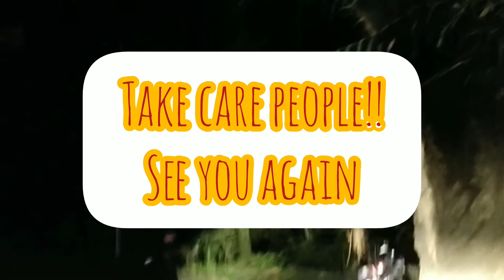Welcome to North Sikkim!! Mangan to Mantam upper DZONGU..Northern owls enjoying night ride..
Mangan to Dzongu mantam upper DZONGU..14km ride from mangan..on our motorcycle it took almost 35 minutes to reach over there..
DZONGU is full of natural beauty
Loads of places to explore..
Day time we went there many times
This was our first night out ride to DZONGU
Jus to have a night ride experience and to get a memorable night trip..

mother nature has bestowed upon us an abundance of natural showers to drench ourselves under..
Loongmu Falls on the road..
Dont forget to take a natural shower!!
you can enjoy a refreshing scrub the way nature intended.

What a Bumpy ride!!
Next time  visit ..
Will uploads some new exciting videos  whole Dzongu tourist spot site.
Waterfalls
Monasteries
Homestays
And the view of mighty Kanchenjunga..
Many mores!!
Take care people!!
@mountain soul
@rinzing namgyal bhutia